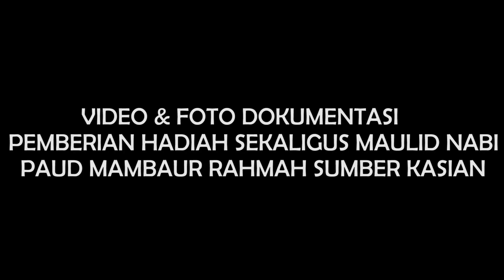Pendidikan Usia Dini Pondok Pesantren Sumber Kasian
Sangatlah penting akan keberadaan lembaga lembaga untuk menyediakan pendidikan usia dini.

Memberikan Pendidikan di usia dini merupakan tonggak keberhasilan untuk anak itu sendiri.

namun lebih penting lagi bukan hanya di sekolah atau di lembaga pendidikan terkait akan tetapi dirumah orang tua juga harus ikut andil mendidik anaknya.

karena sekolah pertama bagi anak adalah orang tuanya.